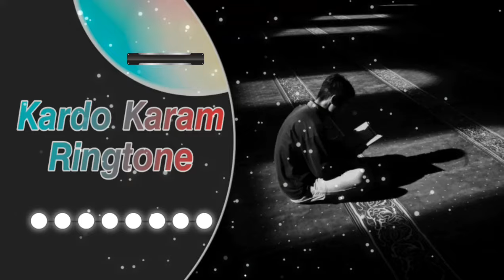Bikhre Hue Sharamsar Hai Hum Kardo Karam Ramzan Beautiful Ringtone Islamic Ringtone SD TONES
➡️ Read :
If you are a copyright owner and want your work to be removed from our channel Please contact us via email  or leave usa personal message here and we will remove your material right away.

Bikhre Hue Sharamsar Hai Hum | Kardo
Karam | Beautiful Islamic Video sk status

kardo karam ringtone
kardo karam ringtone download
kardo karam ringtone mp3
download
kardo karam ringtone dj
kardo karam mola kardo karam
ringtone
krdo karam mola kardo karam
ringtone
khawaja kardo karam ringtone
kardo karam ringtone zedge
khwaja kardo karam ringtone
kardo kardo karam murshid e
mohtaram ringtone
Kardo Karam Ringtone/Song/Tone/MusicNew
Latest Sad Ringtone/Tone Love Ringtone Song/
Music/Video
khuda aur Mohabbat
har Pal jeo
khuda aur Mohabbat serial video
khuda aur Mohabbat ringtone
Kardo karam naat ringtone,bikhre hue
sharamsar hai hum ringtone,Islamic
ringtone,Beautiful ringtone

ramzan ringtone status,ramzan ringtone coming soon,ramzan ringtone video,mahe ramzan ringtone,l
ramzan ringtone.noor e ramzan ringtone,ramzan ringtone newlslamic Ringtone 2021,ramzan ringtone islamic.ramzan ringtone song.ramzan
voice,beautiful azan in makkah,new azan ringtone 2021,beautiful azan recitation,beautiful azan voice,most beautiful azan,world best azan ringtone
mp3 download,islamic ringtone azan,beautiful azan ringtone,azan ringtone video,best azan ringtonenew azan ringtone 2022,azan ringtone,most
ramzan ringtone.ramzan ringtone new.ramzan ringtone l,ramzan ringtone ramzan ringtone,ramzan ringtone mp3 Best Islamic ringtone,ramzan ringtone
ringtone 2021,Islamic Ringtone | Ramzan Ringtone| Naat Ringtone Ramzan Tune
ramadankareem ringtones
ringtones,best arabic rigntone,top 5 best arabic ringtonesislamic ringtone ringtones without music,arabic islamic
ringtone ringtones without music,arabic islamic ringtones,top islamic ringtone,islamic ringtones,.best
islamic ringtones for mobile,islam ringtone,islamic ringtone.best islamic

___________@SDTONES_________